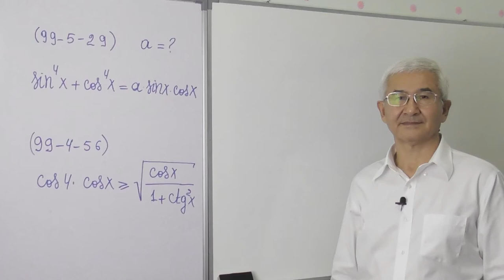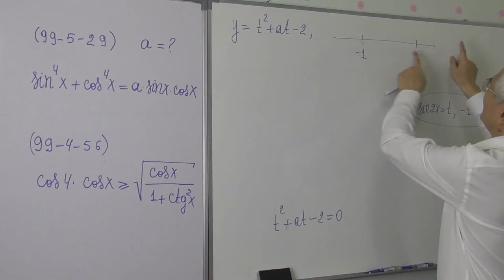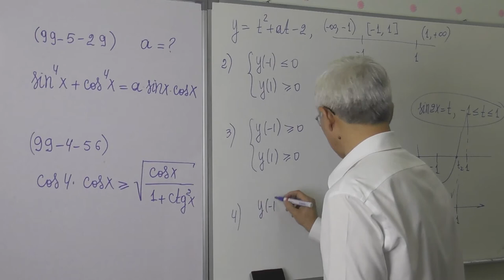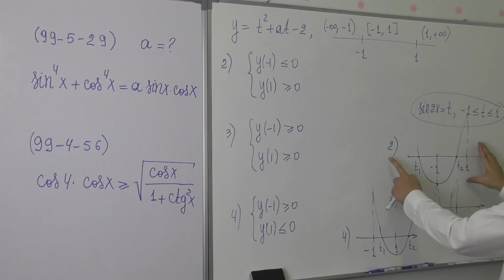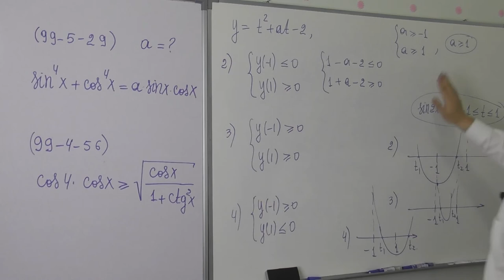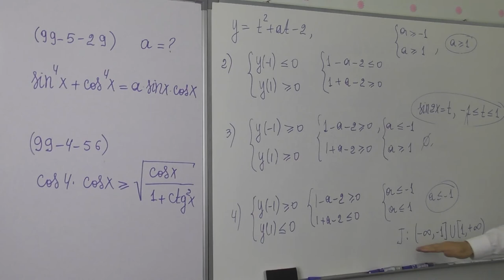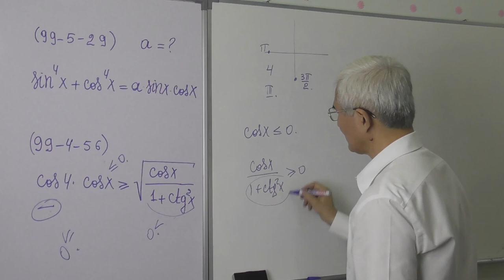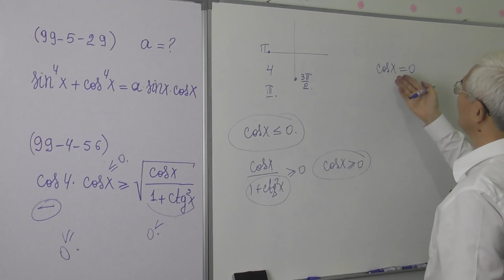15 36 Parametrli trigonometrik tenglama